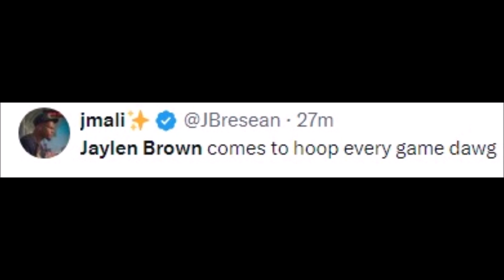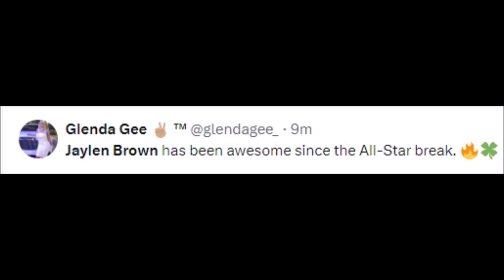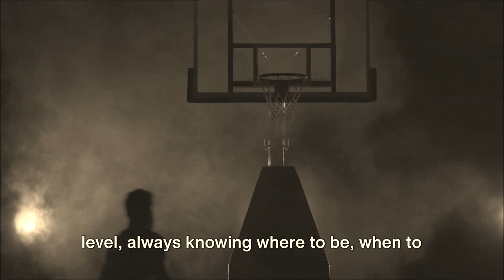NBA REACT TO JAYLEN BROWN VS PORTLAND TRAIL BLAZERS | JAYLEN BROWN REACTIONS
Basketball History